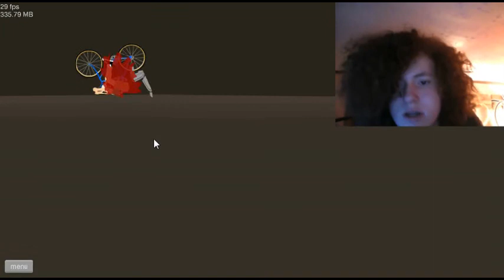Rettsuhappihoiru o saisei Ko - Right in the Face Cam!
ezvid update gives me the gift of face cam.